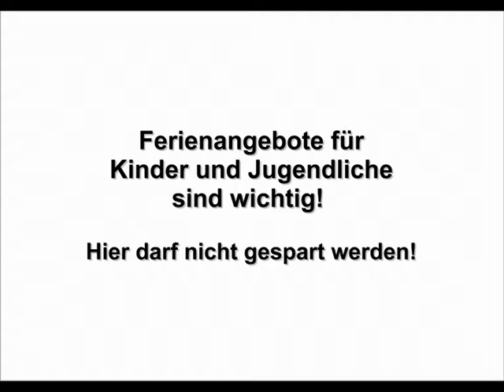nichtsparen.mpg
Eine Aktion der BDKJ-Regionalversammlung Remscheid & Solingen 2010